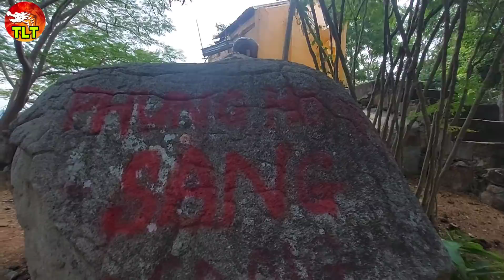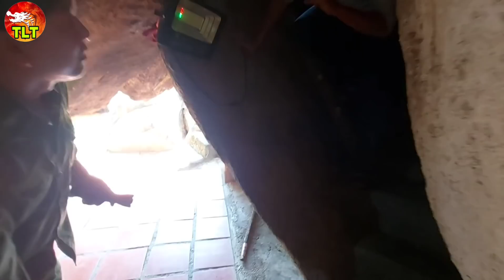Huyền bí "Phụng Hoàng Sang" trên Liên Hoa Sơn (Núi Tượng) Thất Sơn huyền bí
* Mong các cô chú anh chị em xem những video của mình có thú vị và vui hoặc hay và ý nghĩa thì hãy đăng kí kênh và like chia sẻ ủng hộ mình.
Cao Hớn xin chân thành cảm ơn mọi người rất nhiều
* Chủ kênh Thích Lang Thang: Nguyễn Cao Hớn
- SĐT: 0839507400